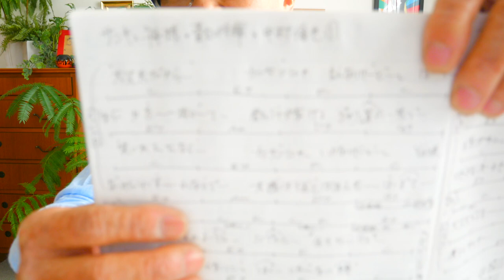サンキュー神様 / 菅田将暉 × 中村倫也【ウクレレ 超かんたん版 コード&レッスン付】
・初心者Ver 1:36　・かっこいいVer 15:53